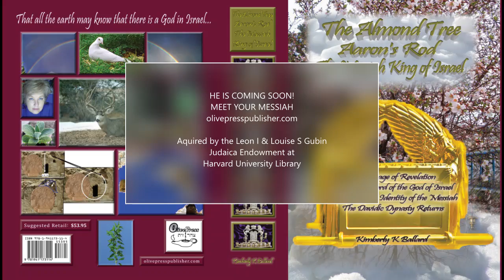HOW THE SANHEDRIN PLANS TO RULE THE WORLD!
THIS IS AN ARTICLE FROM EXACTLY ONE YEAR AGO TO THIS DAY OCTOBER 30TH 2019 WHERE THE SANDHEDRIN MET WITH A PALESTINIAN SCHOLAR WHO ACCEPTS THE ROLE OF THE SANHEDRIN COURT & SECRETLY MET WITH THEM. THESE ARE THE RULING FACTORS OF THE SANHEDRIN THAT THEY PLAN TO IMPLEMENT UPON THE 70 NATIONS WHEN THEY ELEVATE THEMSELVES AS THE WORLD COURT.

MY BOOKS OF THE LORD'S TESTIMONY AT: olivepresspublisher.com (The Almond Tree Aaron's Rod The Messiah KING Of Israel).

HARVARD UNIVERSITY LIBRARY ACQUIRED MY BOOK THROUGH A JUDAICA ENDOWMENT & THE HARVARD LINK TO SEE MY BOOK IS ALMOND TREE AARON'S ROD THE MESSIAH KING OF ISRAEL BY KIMBERLY K BALLARD PUBLISHED BY olivepresspublisher.com was Acquired by the Leon I. and Louise S. Gubin Judaica Endowment HARVARD UNIVERSITY LIBRARY!
MY BOOK INFORMATION FOR ORDERING IS LISTED BELOW HERE:
Dr. Petrus Soons who created the Shroud of Turin Hologram in 3D gave my book a 5 star review! The MOSES book is e-book form only and is  chapter 4 of the larger coffee table sized book...
"The Almond Tree Aaron's Rod The Messiah KING Of Israel" by Kimberly K Ballard
It is Printed in the USA & England UK (for delivery in Europe and worldwide)!

PS...I GAVE MY FIRST LIVE BROADCAST INTERVIEW ABOUT MY BOOK FROM PASTOR PAUL & HEIDI BEGLEY THE LAST WEEK OF AUGUST. GO TO THE 67 MINUTE MARK Prophecy: "Iran Threatens The Holy Land" via
@YouTubeAS IT STARTS THERE FROM THE COMING APOCALYPSE SHOW! IT WAS AWESOME SPEAKING ABOUT THE REVELATIONS THE LORD GAVE ME. PRAY FOR MANY MORE DOORS TO OPEN FOR THE GLORY OF THE LORD!